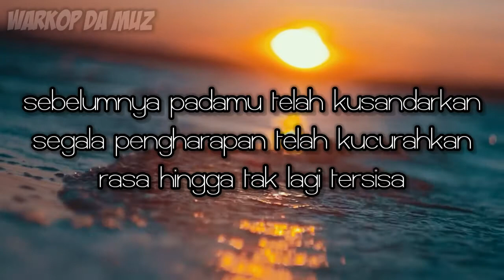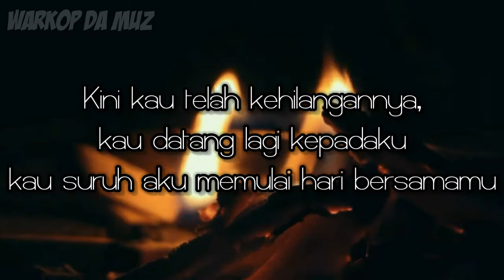BERJUANG WALAU TERBUANG.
Assalamualaikum wr.wb

  Apa kabar sobat warkop ? kami harap kalian semua sehat walafiat amin.

  Channel warkop da muz adalah channel yang berisi konten komedi pendek,cover lagu,vlog,challenge,film pendek dan hal-hal dalam hidup dan warkop da muz berisi talenta anak anak remaja yang berasal dari minang kabau sumatra barat dan kami bercita-cita ingin menjadi konten creator yang bisa selalu menghibur kalian semua dan bisa terus berkarya.

 Nama-Nama talenta/crew warkop da muz
- anuar muslim (ketua)
- fijai fernando (ide creator/cameramen)
- apdes rinal (asisten cameramen)
- risno federiko (editor/talent)
- rahmad fadhil (editor/talent)
- jeans vrayoga (talent)
- fahrul rozi (talent)
- rijalul radit fikri (talent)
- hidayatullah (talent)
- muhammad sabri (talent)
- ihsan utama (talent)
- abdur rahim(talent)
- oji (talent)
- muhammad (talent)
- wiko joni (penasehat)

channel warkop da muz link;